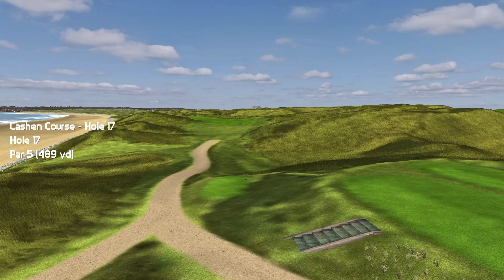Creative Golf 3D Flyover Ballybunion Cashen Course